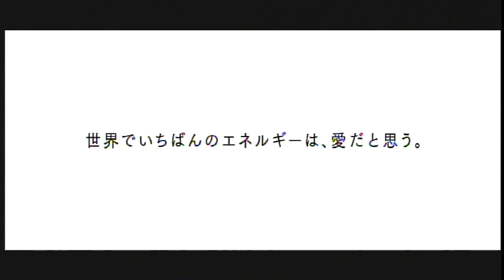グッと地球便 カナダ カリスマインストラクター、ドナルド涼子 パート１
ドナルド涼子、カナダのカリスマインストラクター、ビキニコンペティター
自分大嫌い、自分に自信がない、そんなネガティブな自分を何とか変えたくて、カナダに思い切っていってみた彼女は、運命の男性と出会い結婚。カナダに移民、そして母になり、フィットネスと出会った事で自分に自信を持ち、愛し、健康な女性へと生まれ変わったストーリ。誰だって持っている、心の闇をどうやって彼女は克服していったのか。